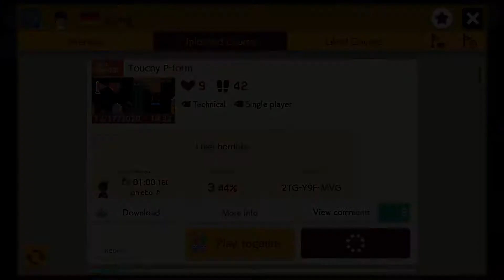Touchy P-form (Super Mario Maker 2)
Avoid leaving too much weight on POW blocks while navigating puzzle/platforming set-ups in mang's short-but-sweet "Touchy P-form."